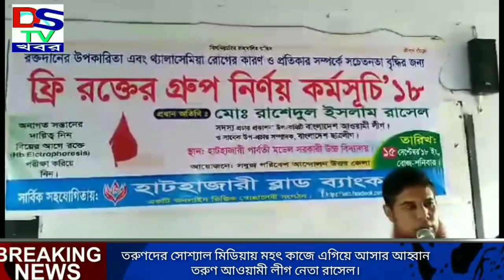তরুণদের সোশ্যাল মিডিয়ায় মহৎ কাজে এগিয়ে আসার আহ্বান তরুণ আওয়ামী লীগ নেতা রাসেল।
সুমন পল্লব
আজ শনিবার সকাল ১০টায় "সবুজ পরিবেশ আন্দোলন" চট্টগ্রাম উত্তর জেলা শাখার আয়োজনে ও "হাটহাজারী ব্লাড ব্যাংক" এর সার্বিক সহযোগিতায় হাটহাজারী পার্বতী মডেল সরকারী উচ্চ বিদ্যালয়ে ফ্রী ব্লাড গ্রুপ নির্ণয় ও মোটিভেশনাল ক্যাম্পেইনের আয়োজন করা হয়। অনুষ্ঠানে প্রধান অতিথি হিসেবে উপস্থিত ছিলেন বাংলাদেশ আওয়ামী লীগের প্রচার  ও প্রকাশনা উপ-কমিটির অন্যতম সদস্য ও বাংলাদেশ ছাত্রলীগের সাবেক উপ-প্রচার সম্পাদক জননেতা জনাব মোহাম্মদ রাশেদুল ইসলাম রাসেল।
প্রধান অতিথি তাঁর বক্তব্যে বলেন, "যে কেউ সোশ্যাল মিডিয়ায় কেবল অলস সময় না কাটিয়ে বিভিন্ন সামাজিক ও মানবিক কাজেও নিজেকে সম্পৃক্ত করতে পারে"। তার বক্তব্যে বিভিন্ন উপকারিতা যেমন ব্লাড ডোনেশন ক্যাম্পেইন, আর্থ মানবতার সেবায় জড়িত হওয়ার আহবান, বিভিন্ন সচেতনতামূলক ক্যাম্পেইন ইত্যাদিতে শিক্ষার্থীদের জড়িত হতে ও অন্যদের অনুপ্রাণিত করতে বলেন।
সকাল ১০টা থেকে স্কুলের মাঠে ফ্রী ব্লাড গ্রুপ নির্ণয় কর্মসূচী শুরু হয় ও থালাসামিয়া নিয়ে সচেতনতামূলক বক্তব্য দেওয়া হয়। স্কুলের হল রূমে আলোচনাসভার আয়োজন করা হয়।
সবুজ পরিবেশ আন্দোলন চট্টগ্রাম উত্তর জেলা শাখার সহ-সভাপতি কাজী নিজামের সভাপতিত্বে ও সাধারণ সম্পাদক এস এম মহিন উদ্দীনের সঞ্চালনায় প্রধান বক্তা ছিলেন অত্র স্কুলের প্রধান শিক্ষক জনাব জসিম উদ্দীন, বিশেষ অতিথি ছিলেন বিশিষ্ট মানবাধিকার কর্মী ও কলামিস্ট মাসুদুর রহমান, পৌর আওয়ামী লীগের প্রচার সম্পাদক তৌহিদুল আলম, ত্রাণ ও দুযোর্গ সম্পাদক হারুন অর রশিদ, বাংলাদেশ বৌদ্ধ অধিকার সংরক্ষণ সমিতির সভাপতি ও সাংবাদিক নির্দেশ বড়ুয়া, কেন্দ্রীয় যুবলীগ নেতা মো রাশেদ, চট্টগ্রাম উত্তর জেলা ছাত্রলীগের সাবেক স্কুল বিষয়ক সম্পাদক তরিকুল কালাম তুহিন, চট্টগ্রাম বিশ্ববিদ্যালয় ছাত্রলীগের সাবেক প্রচার সম্পাদক রাশেদুল আলম জিসান ও উক্ত বিদ্যালয়ের শিক্ষকবৃন্দ।
এছাড়া অন্যান্যদের মধ্যে উপস্থিত ছিলেন চট্টগ্রাম সিটি কলেজের সাবেক ছাত্রলীগ নেতা রেজাউল করিম বাবলু, হাটহাজারী উপজেলা ছাত্রলীগ সদস্য আরহাদ আলম আহাদ, জিসান,  আব্দুল মান্নান সুমন, মামুন, পৌরসভা ছাত্রলীগ নেতা হারুন,জাহেদ,রহিম,জাহেদ
 তুষার, মিরাজ, শিমুলসহ বিভিন্ন ইউনিয়নের ছাত্রলীগ, যুবলীগের নেতৃবৃন্দ।
সবুজ পরিবেশ আন্দোলন চট্টগ্রাম উত্তর জেলা শাখার নেতৃবৃন্দের মধ্যে উপস্থিত ছিলেন সহ-সভাপতি মোহাম্মদ মামুন, আরিফ, ফোরকান,জিল্লু,মুরাদ,মামুন,রাশেদ, আলিপুরের মামুন ফয়সাল,আরাফাত বাবু,হামিদ জিলান মিশু বাপ্পা,শাহাজান,রাইহার খুরশেদসহ  আরো অনেকে